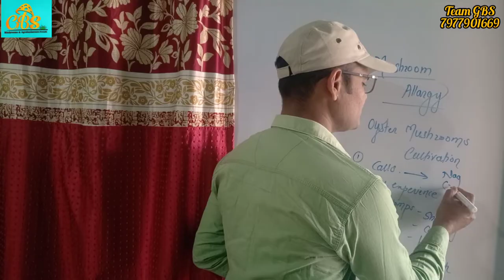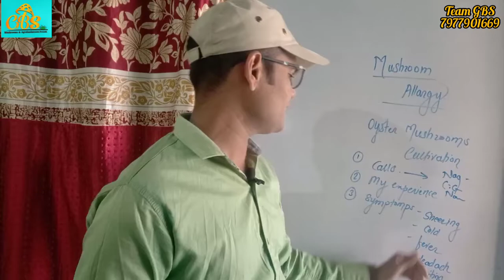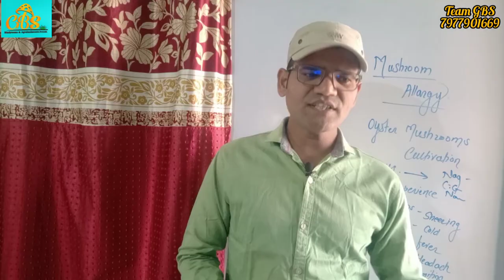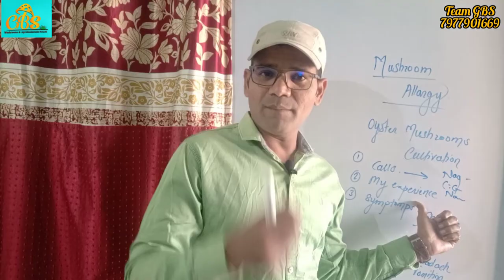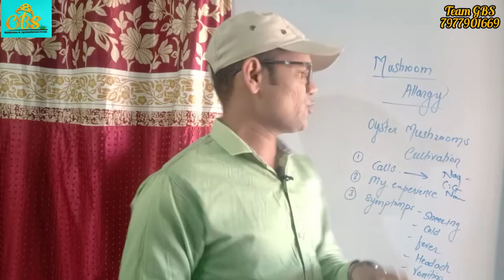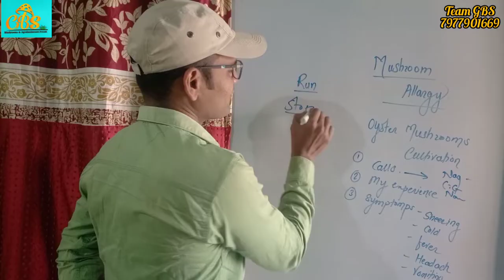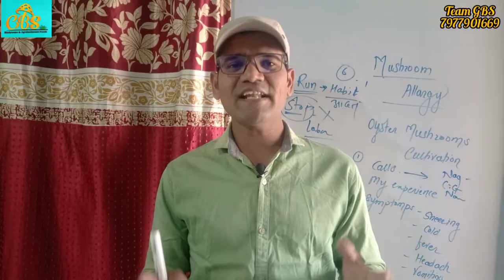Mushrooms Allergy कैसे होती है? || Oyster Mushrooms Cultivation || Team GBS 7977901669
यह व्हिडीओ आपको मशरूम्स ऍलर्जी के बारें में जानकारी देगा।